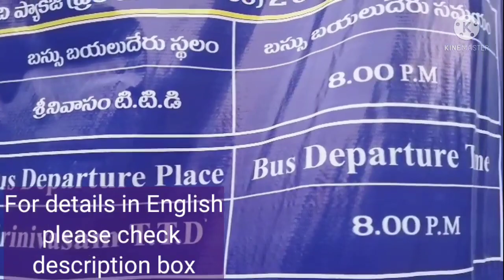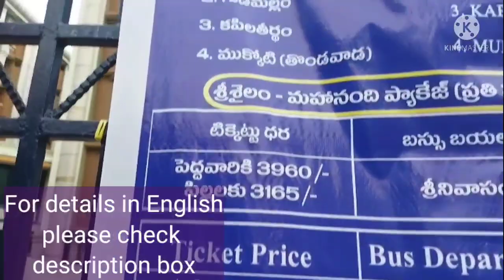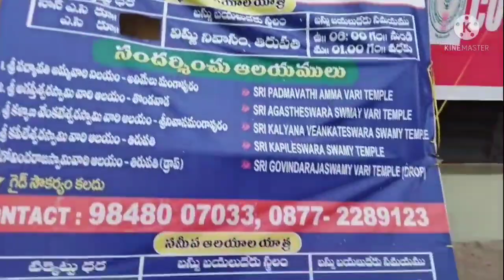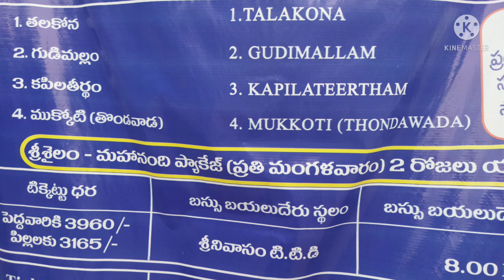4 Ancient Shiva Temple Monday tour for ₹500@ Tirupathi during kaarthikai somavaram byAPDTC Tirupathi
4 Ancient Shiva Temples in and around Tirupathi byb APDTC for 500₹

From Kaarthikai first monday which starts from nov 22 continued by 16 mondays ,especially all mondays in kaarthigai month ,visiting shiva temples and praying shiva is more auspicious and it is a belief that praying lord shiva on these mondays cures any health issues and it improves couple intimacy

I am explaining this because this tour is on these mondays

From Tirupathi,

Talakona sidheshwarar temple 60kms approx
Agastheeswarar temple Thonndawada 10 kms approx
Kapileshwarar near foot hill Tirumala
Gudimallam.Parasurameshwarar Temple. 16 km approx
Available only on kaarthigai month mondays that is from 22.november 4 mondays

please call the phone number for more details